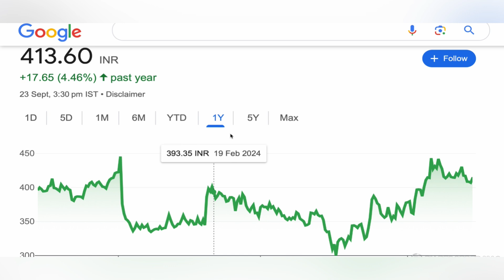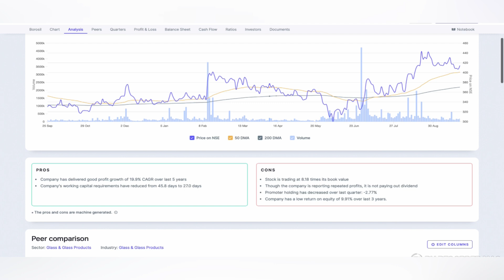BOROSIL LTD STOCK TARGET 🎾 BOROSIL SHARE NEWS | BOROSIL STOCK TARGET ANALYSIS | BOROSIL NEWS 23-9-24